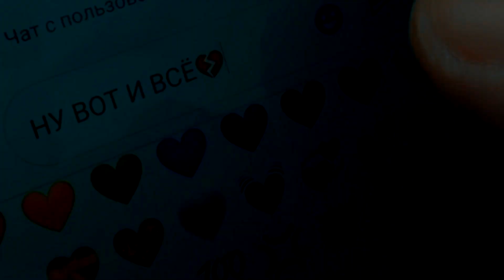Edik Salonikski & Sevara - Ну вот и всё | Премьера клипа 2021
►Vocal - Sevara Axadjanova(UZ)
►Vocal - Edik Salonikski(GR)
✦Lyrics ( Слова ) : КРАШЕНИН ОЛЕГ(RU)
✦Arranged :JEMALKHAN (RU)

Запрещено использовать данный материал распространения в любом виде (интернет cd и так далее)